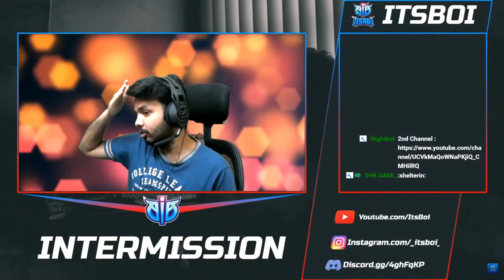High on Cold Coffee | VALORANT HIGHLIGHTS ft. Genjutsu 🎃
Hey Guys!
Will upload more content soon! Keep Supporting.